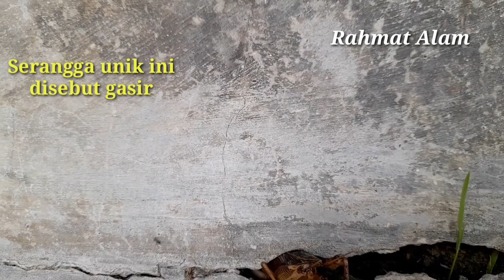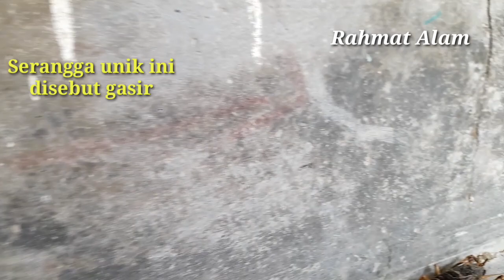Serangga unik gasir